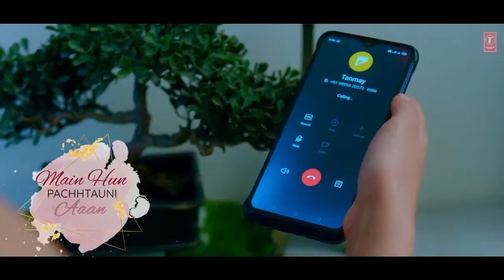Patthar Wargi Lyrical _ Hina Khan _ Tanmay Ssingh _ B Praak _ Jaani _ Ranvir _ gk